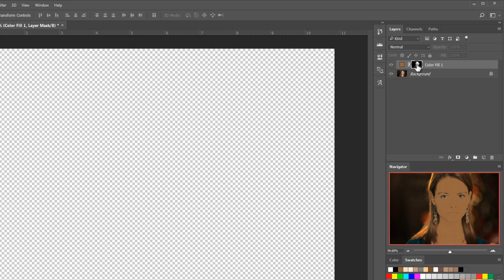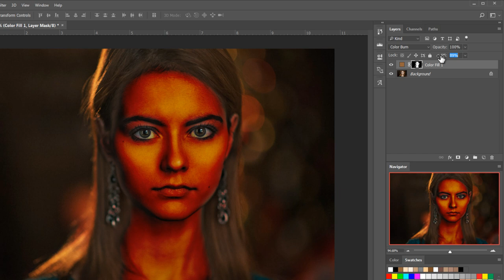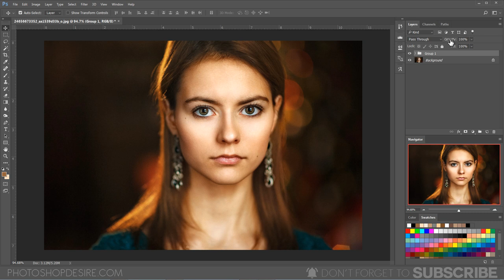Quick Technique for Skin Tones using Color Dodge and Burn in Photoshop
In this photoshop photo editing tutorial, I will show you how to create amazing beautiful skin tones using color dodge and burn blending modes in photoshop.

Open photo and select skin tones with 'Color Range Tool'.

Add solid color fill layer of a brown (94643c) color to apply on shadows.

Select layer mask (Shortcut: Hold Alt + Click on mask to view).

Go to mask properties, feather it to soften harsh edges.

Change layer blending to 'Color Burn'.

Reduce the “Fill” slider value around 15-20%, the brown tone is only applied to the shadows of the image.

Dupliate color fill layer, change blending mode to 'Color Dodge' and add color of light cream (fcdebc) to apply on highlights.

Now group both layers CTRL + G, Lower the opacity to reduce overall strength to your liking.

Note: You can change colors to your preference.

Softwares Used:
Camtasia Studio

How to Use the Color Dodge and Burn Blend Modes in Photoshop. How to Dodge and Burn to Retouch Skin in Photoshop. How to Dodge and Burn Your Photos Using Gaussian Blur. How to Brighten Portraits in Photoshop in Just 2 Minutes.

Two Ways to Dodge and Burn More Effectively in Photoshop. Quick Tutorial Shows How to Dodge and Burn Using Curves in Photoshop.

This is How One Photographer Dodges and Burns His Photos. How to Use Local Dodging and Burning For Beauty Retouching in Photoshop. 4 Techniques that Will Help You Master Dodging and Burning Your Photos.

Photoshop Trick: How to Swap a skin tones Using Only Blend Modes. How to Add Warmth Back to Skin with Photoshop. A Simple Technique for Matching Tones and Correcting Colors in Photoshop.

Photoshop Tutorials for Beginners, Intermediate and Advanced users